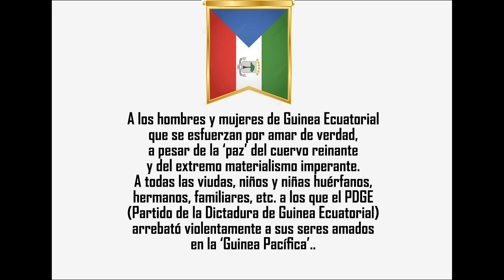ME QUEDO CON TU AMOR. POR ENCIMA DEL DINERO Y LA SALUD ESTÁ EL AMOR. Y POR ENCIMA DEL AMOR, EL AMOR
... EL AMOR A MÍ MISMA. 54 años de dictadura han supuesto una gran degradación moral en Guinea Ecuatorial. Los gobernantes son el peor ejemplo para la población. Baste señalar que el dictador de la república tiene más de 50 hijos biológicos.  Su exmujer, hoy su “pareja presidencial” de cara a la galería o al mercado, le preguntó en una ocasión. “¿Cuándo empezaste?” Políticamente tiene una gran colección de hijos bastardos, todos ellos “pobres mentales”, como a ellos se refiere el dictador-padre putativo. Incluso abuelos le llaman a él "papá" y a ella "mamá". Son los NIÑOS CON CANAS, de chupete y rechupete, necesitados de protección paternal... que no reciben. Son adoctrinados en la conocida como ASHOciación de Malhechores (ASHO). El lema PRAGMÁTICO de esa gente es “hacer el mal y evitar el bien”. La maldad se premia, se condecora. En una dictadura todo vale. No es de extrañar que la palabra PAZ suene a palabrota en boca de los pedegistas fanatizados, algunos de ellos formando parte de una de tantas asociaciones inútiles como la autodenominada «Guinea Pacífica», con su cuervo de la Paz como mascota, defendiendo ellos la Paz del Cuervo que mata a la paloma y 'chapea' vidas humanas.

El materialismo invade completamente la sociedad e-guineana. Prima la MALEDUCACIÓN EN ANTIVALORES con la bendición de obispos y pastores que,  adictos a la dictadura, se empeñan en convencer a la población de que su dios -en minúscula- es el que coloca en el poder a los criminales totalitarios de todo el mundo. Claro, de manera selectiva. Ellos idolatran al dictador e-guineano. En el caso de Guinea Ecuatorial, al primer presidente electo, Masie Nguema Biyogo, convertido luego en dictador, no le fue dado el poder. Al segundo, "obispo de los obispos» y benefactor del clero, el dictador Obiang Nguema Mbasogo, sí le fue dado el poder divino absoluto, predican. Las Iglesias ya no son sal ni levadura. No sirven más para nada, "sino para ser echada fuera y hollada por los hombres" (Mateo:5:13).

En plena dictadura de materialismo emergente y valores 'sumergentes', nos preguntamos si es posible el amor. Nuestra respuesta es afirmativa. Con todos los condicionantes y dificultades, sí es posible. No nos referimos solamente al amor hombre-mujer. Nos referimos también a ese amor de padres, esposas, madres, hijos, hermanos. ¡A cuántos guineanos y guineanas se les ha arrebatado el amor de su vida familiar con el asesinato de sus seres amados! Miles de viudas, miles de huérfanos víctimas de la paz violenta reinante en el régimen de la GUINEA PACÍFICA dirigida por quienes, por encima del amor y la salud, por encima de los derechos humanos, está el DINERO, EL PODER. No tienen problemas poniendo velas a Mammón (consultar Google) y a su dios. Ya no resulta extraño ver a los dirigentes malvados del país practicando el canibalismo espiritual. Son muy adictos a comer "la carne de Cristo"" y a beber la "sangre de Cristo" al mismo tiempo que 'comen' y 'beben' la carne y la sangre de indefensos guineanos para así poder perpetuar su régimen de terror reinante done disentir, oponerse, significa la muerte violenta.